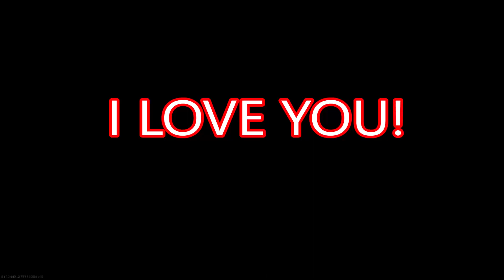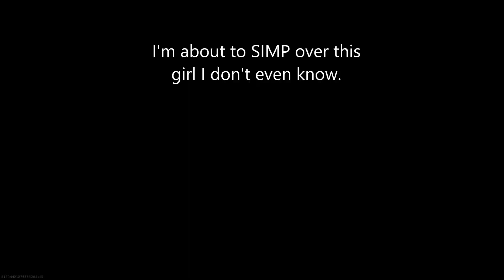S&D - Episode Two - Simp & Destroy feat. (NSFW)Stepmom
camphustle1 has returned with the help of a full crew this time. The mission is Search & Destroy. As tensions rise, a new ally approaches. Get ready for some hilarious banter as we dive into SIMP territory.